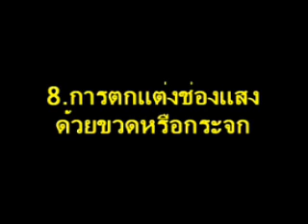BaandinEP3(5-8)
The Method to build the earth soil since proceess5-8